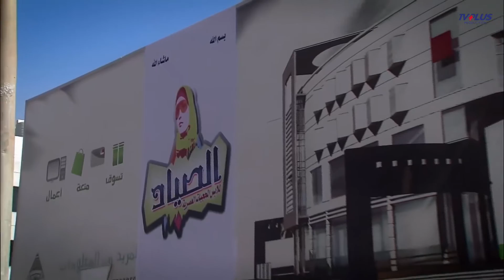لما تكون متجوز تلاته بس انتا نفسك مفتوحه للجواز وعاوز تغير وتجيب الرابعه 😹😂| الزوجه الرابعه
|مسلسل الزوجة الرابعة| Al zawga Al rab3a
اخراج: مجدي الهواري
تأليف: أحمد عبد الفتاح
انتاج: شركة MGR (ممدوح شاهين)